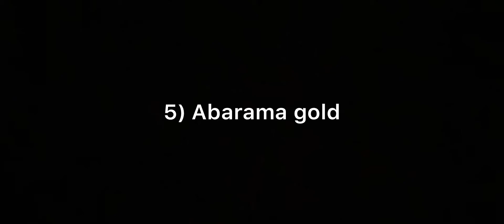Top 5 peaky blinders hardmen (very violent)